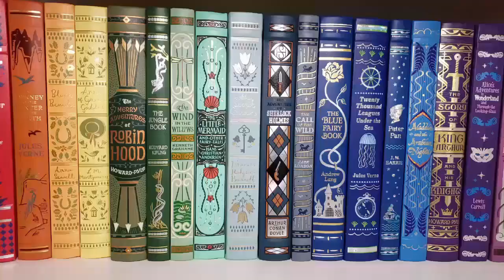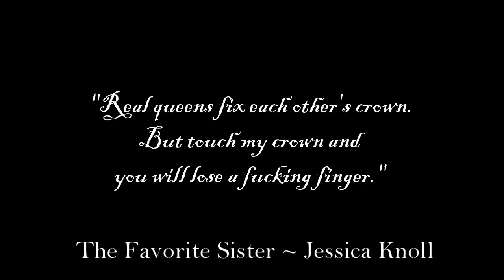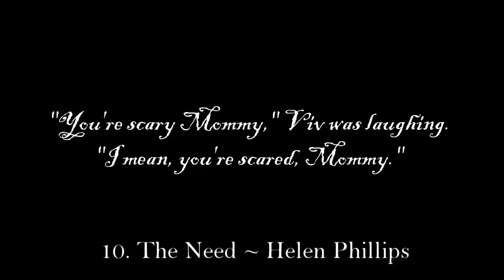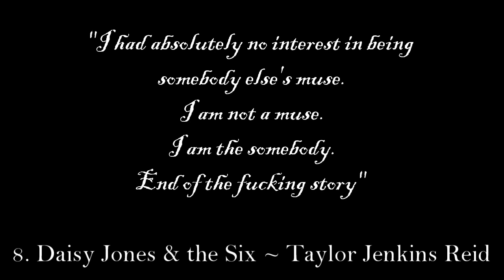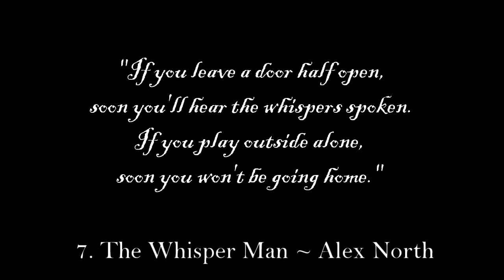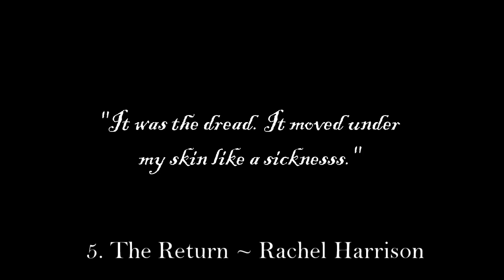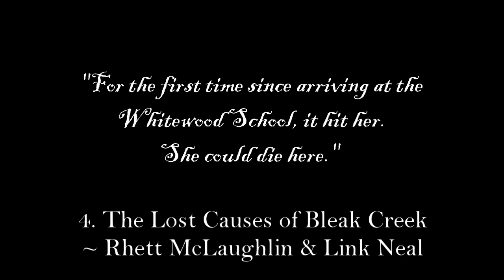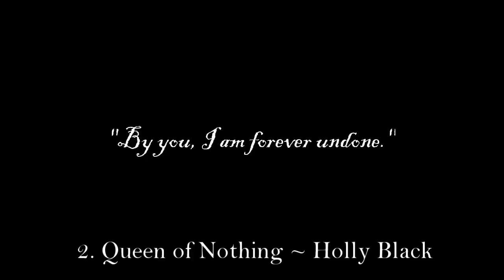Top 10 Books of the Year (2019)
It took SO long to figure out what the best books of the 2019 year for me...and I know it's a little early but hey, now you know what to buy your turtle for Christmas.

Let me know what you top books of the year are down below. Any of ours overlap?

P.s. Let's just pretend that it didn't take me an inordinate amount of time matching the books to the right music.

P.p.s. I fully acknowledge that I misspelled Darkdawn, though in my defense, I went audiobook with this one so I legit thought the book was Darkdown :P It's one of those perks for always listening and never reading the text. and it looks like YouTube disabled annotations. Ah well. I guess we will all have to live with my spelling shame.